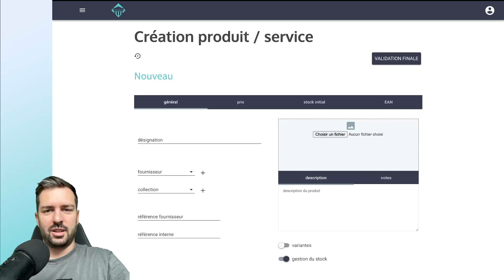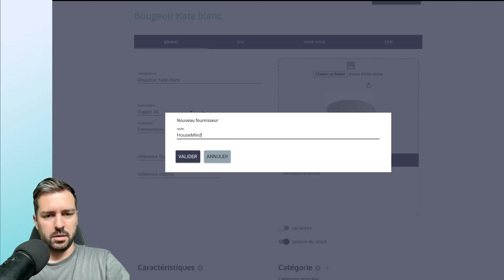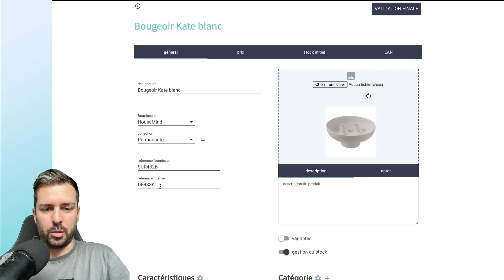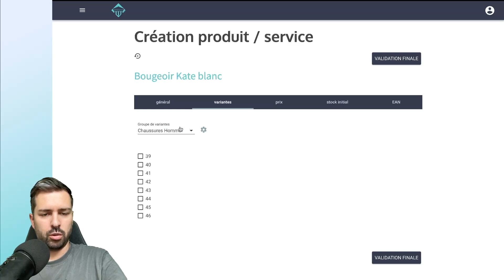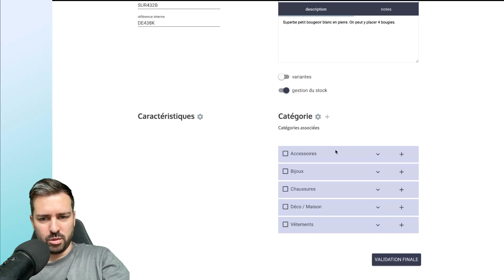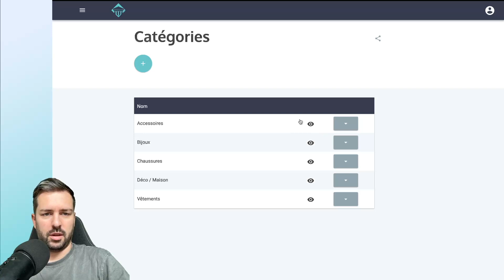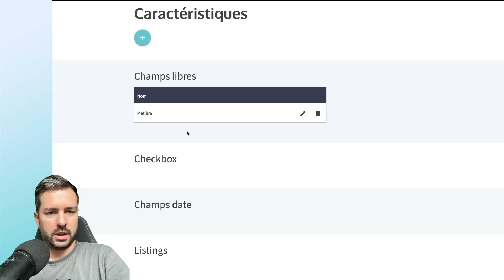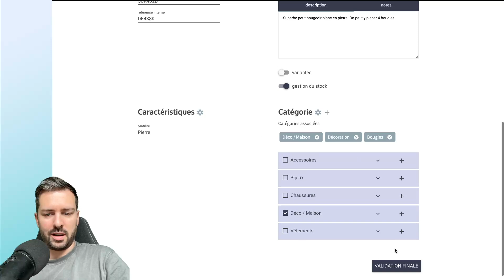[Fiche produit] Toutes les caractéristiques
Nous passons enfin à la création de notre première fiche produit. Ensemble, nous allons voir chaque partie de la composition de la fiche produit, et cette vidéo va en couvrir la première : les caractéristiques du produit.
Désignation, référence fournisseur, catégorie, fournisseur, collection, nous allons voir comment compléter les champs, ou encore mettre une photo sur le produit.

0:00 Présentation générale
0:37 Création d'un nouvelle fiche produit
0:50 Les champs de la partie caractéristiques
7:03 Les champs customisés
9:00 On passe à la suite

Nous contacter :
☎️   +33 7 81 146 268

Si vous cherchez plutôt un système de caisse enregistreuse sur iPad ou iPhone :